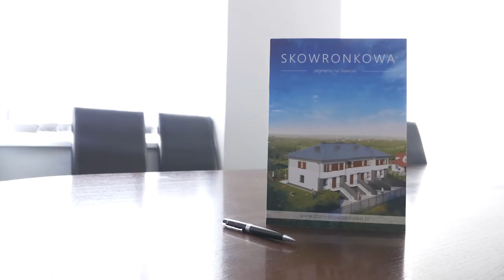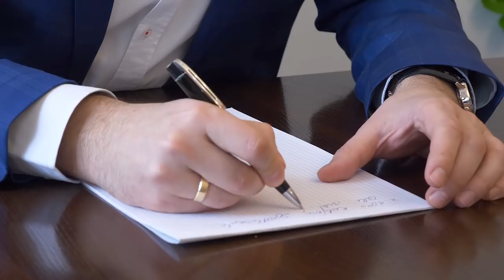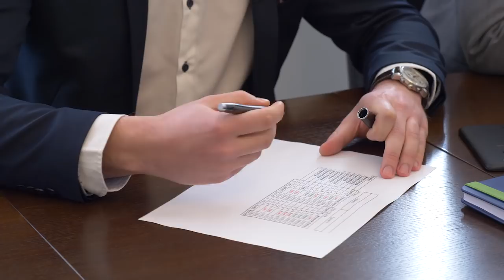Jak zrealizować Pierwszą Inwestycję - Nowoczesny Deweloper #3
W najnowszym, 3 odcinku Nowoczesnego Dewelopera pokażę Ci najlepszy projekt na pierwszą inwestycje deweloperską.

Jakie cechy posiada ten projekt ?

- łatwa dostępność działki
- nie jest potrzebny duży kapitał początkowy
- duża chłonność rynku na takie projekty

Jeśli myślisz o wejściu w branżę deweloperską, jeśli chcesz wiedzieć jak przebiega budowa bliźniaka dwulokalowego koniecznie obejrzyj najnowszy odcinek.

Czekam na Twoje uwagi, sugestie i przemyślenia.